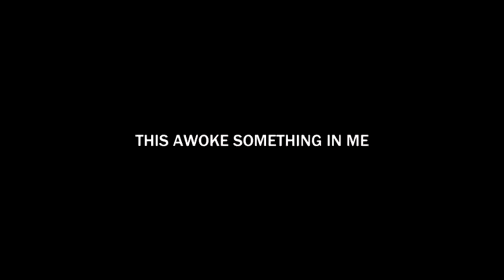SMii7Y's teardown treadmill trilogy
Not my clip
Credit to Smii7y